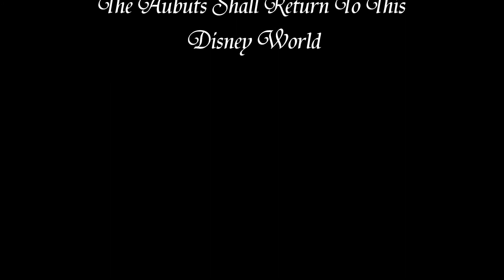magic kingdom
the aubuts